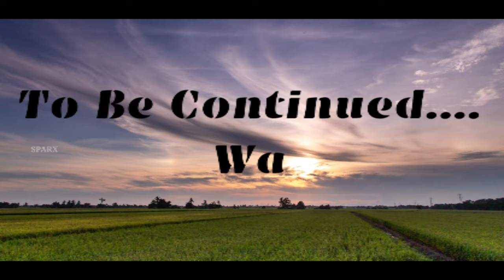Cinematic Promo || Cinematic Motion || SPARX || HD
A Cinematic video is a video that resembles a film. Over the years, the movie industry changed quite a lot in terms of aspect ratio, color, and lighting styles. When we use the term "cinematic," this means it looks like an actual film we see in theaters.

Cinematography : Hiruthik

Editing & VFX : Daniel

Production Manager : Hiruthik

Keep Supporting
S P A R X